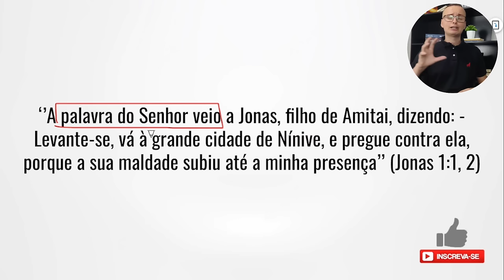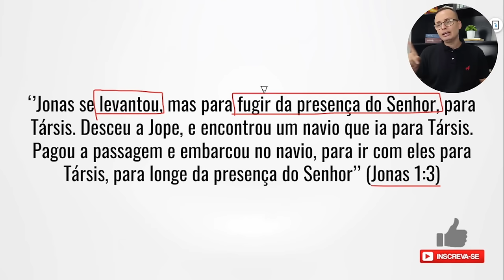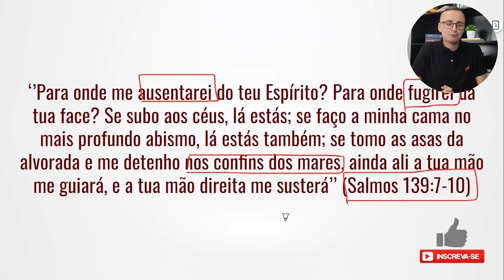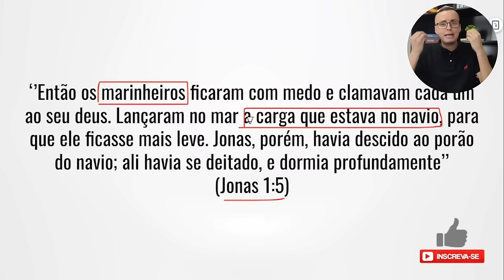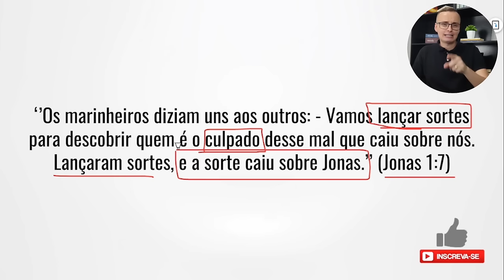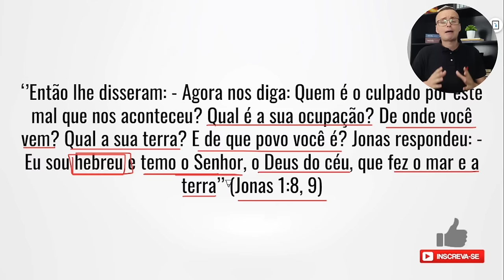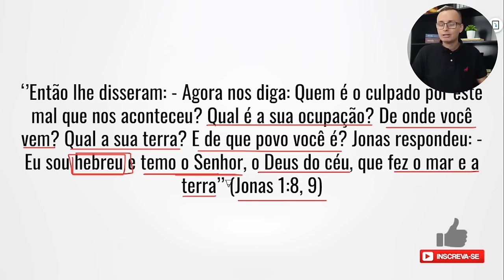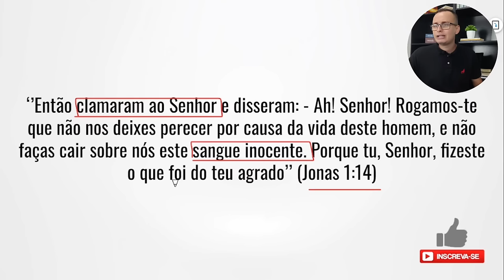Estudo Bíblico Jonas 1:1-17 (O Profeta Fujão) | Thalles Villas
O livro de Jonas é, com certeza, um livro magnífico, repleto de lições práticas para a nossa vida e ministério. O profeta Jonas é conhecido por todos aqueles que estudam a Palavra de Deus, e sua vida tem sido pregada e ensinada de diversas formas.

Um dos episódios mais conhecidos de sua vida é a sua fuga da missão dada por Deus de pregar contra a cidade de Nínive, narrada em Jonas capítulo 1. Esse episódio é rico em ensinamentos para a vida daqueles que possuem uma vocação da parte de Deus.

Meu propósito aqui neste vídeo é te fornecer um estudo bíblico a respeito de Jonas capítulo um, e te ajudar a pregar nesse texto tão valioso para nós hoje. Oro para que eu consiga alcançar o propósito de elucidar a Palavra de Deus para você!

Portanto, assista esse vídeo até o final porque o conteúdo dele está bom demais!

👉 Me mande sua dúvida pelo Instagram: @thallesvillas